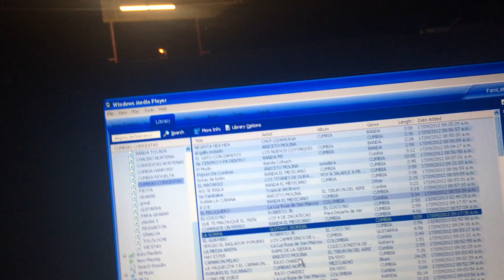Ponchito el de la lima /los dos jorges